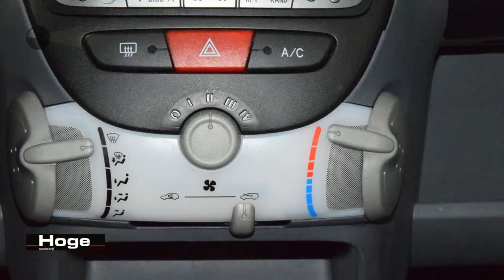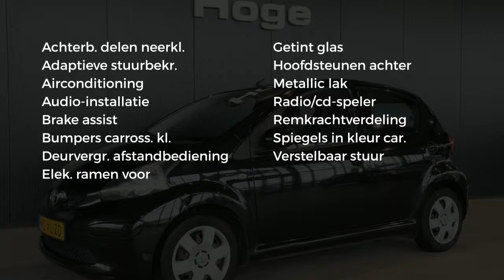Toyota Aygo 1.0-12V + Airco Stuurbekrachtiging All in Prijs Inruil Mogelijk!